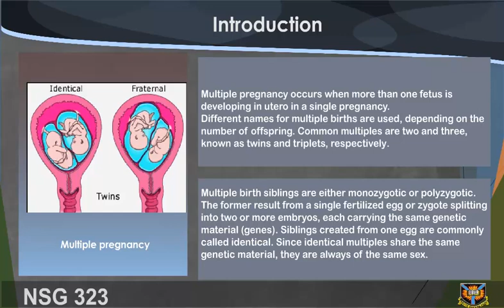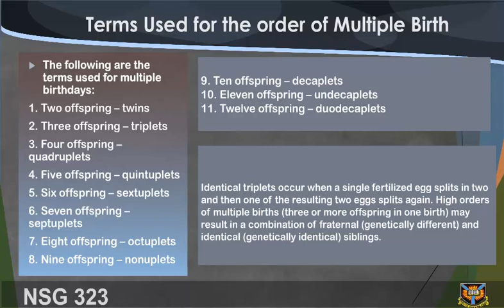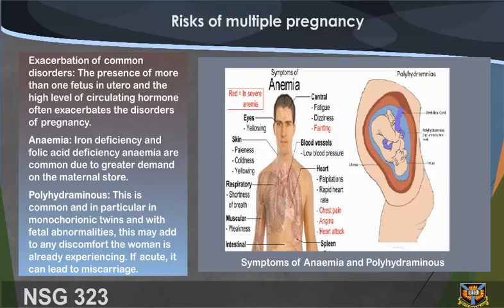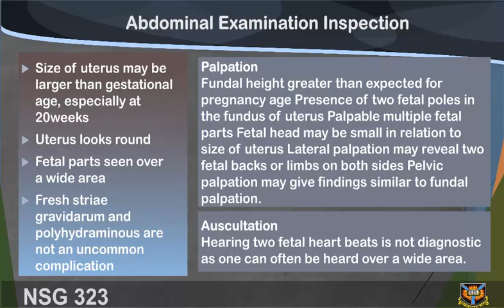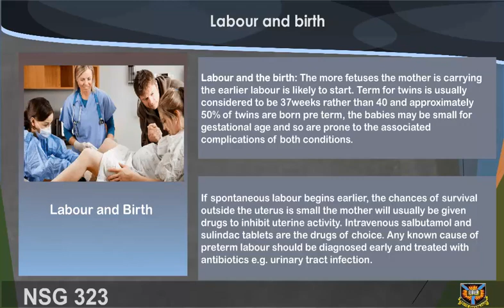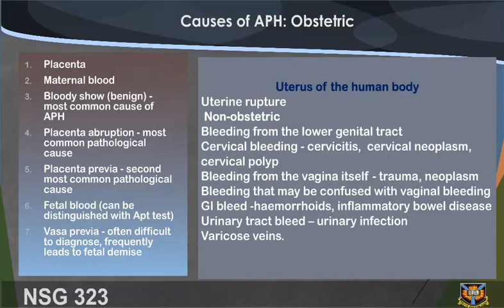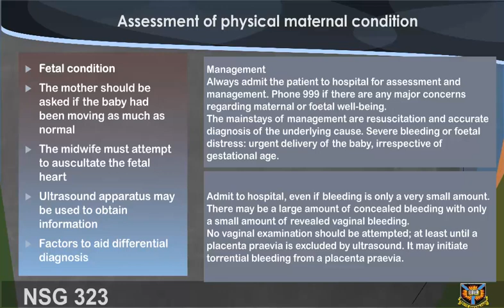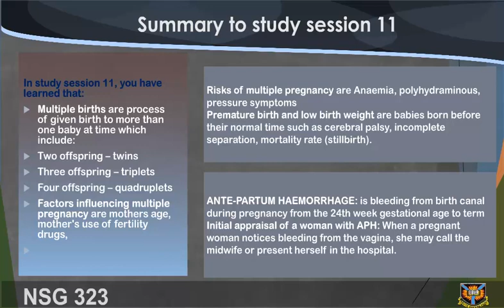NSG 323 STUDY SESSION 11